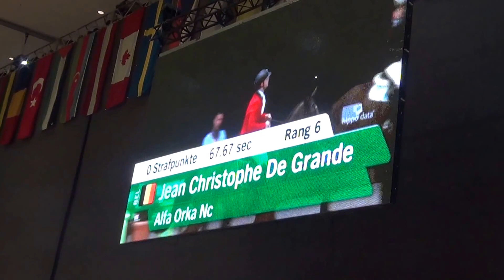Alfa Orka NC CSI U25 Graz 1m40